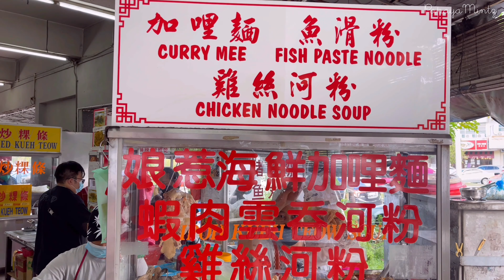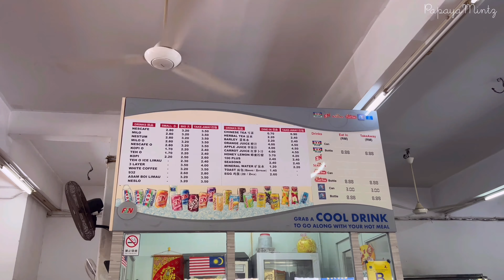Curry Chee Cheong Fun Breakfast at Putra Heights